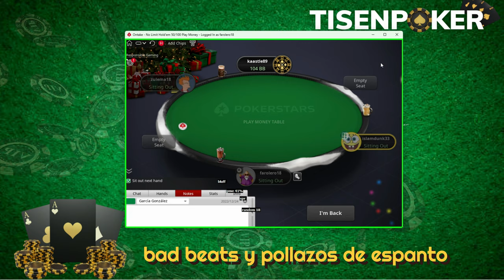PÁGAME | TisenPoker Music Sessions #1 | Quevedo - Bizarrap (PARODIA)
Gracias :

Manu Cespedes Y Cash Music Records

Parodia  QUEVEDO  BIZARRAP - QUEDATE